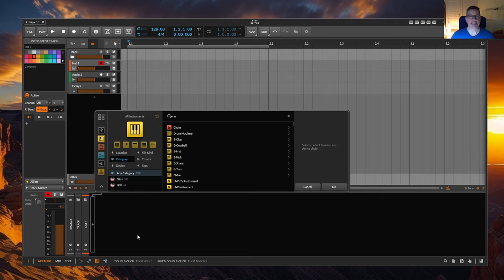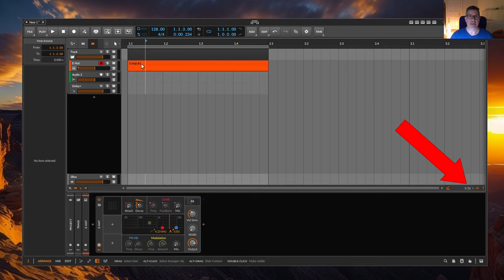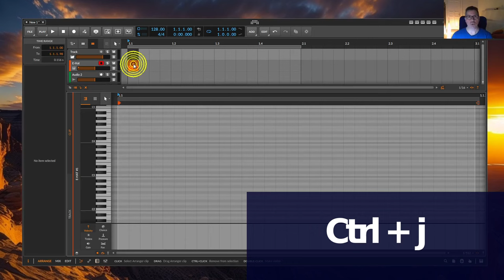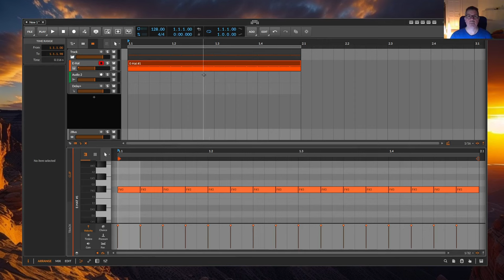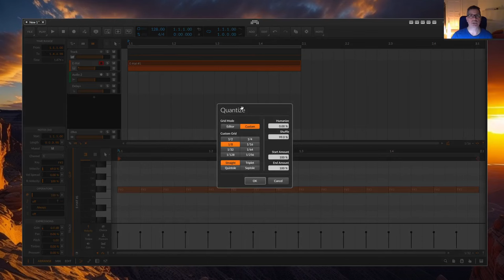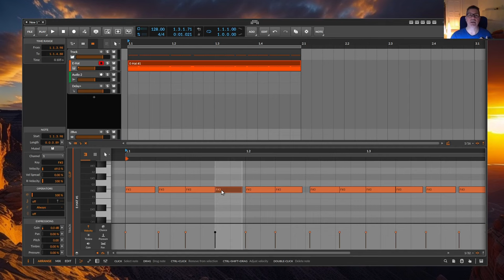Midi Workflow - Notes Split Humanize Groove n Shuffle | Bitwig | DE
Noten schneller bzw effizienter eingeben und mit einfachen Mitteln einen Groove kreieren.